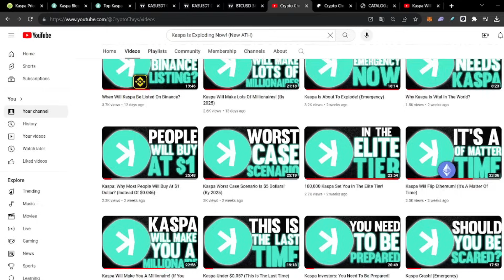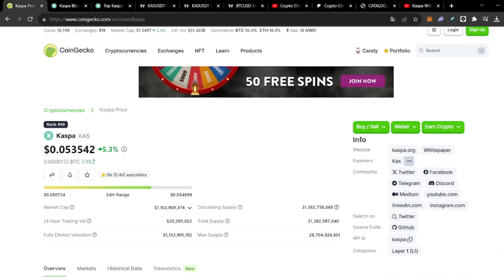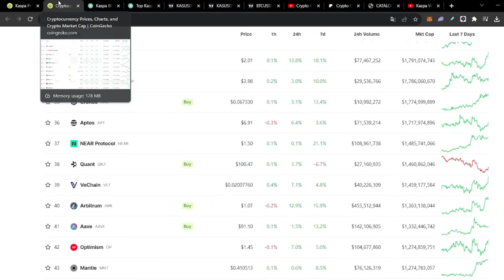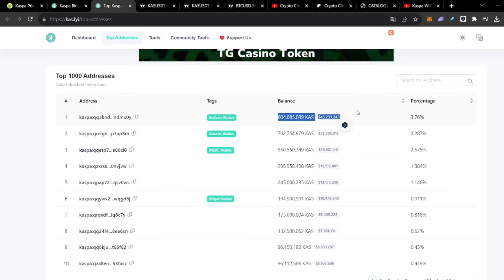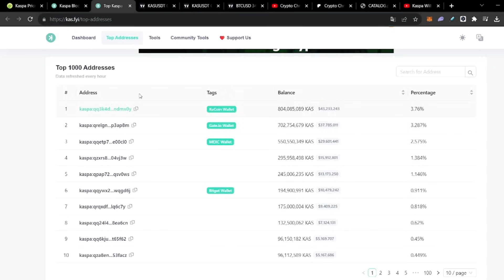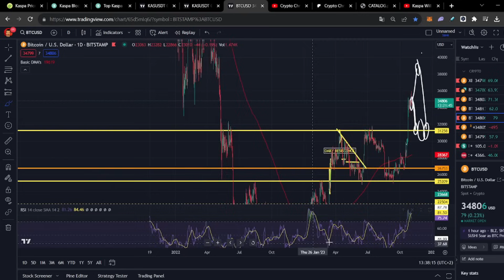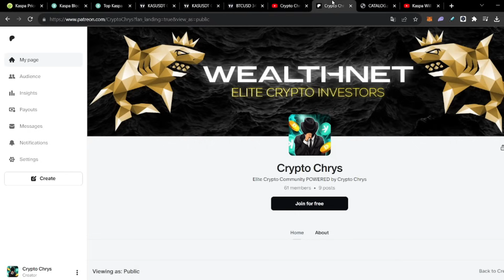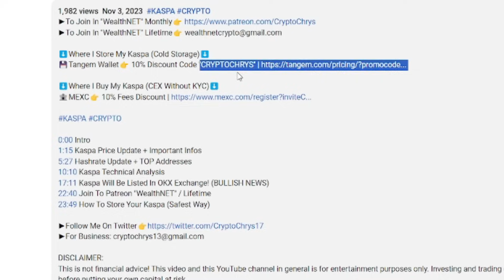Kaspa Is Exploding Now! (New ATH & Emergency)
0:00 Intro
1:05 Kaspa Price Update + Important Infos
7:07 Hashrate Update + TOP Addresses
12:43 Kaspa Technical Analysis + Pack Your BAGS Explanation
21:50 Join To Patreon "WealthNET'' / Lifetime
23:52 How To Store Your Kaspa (Safest Way)